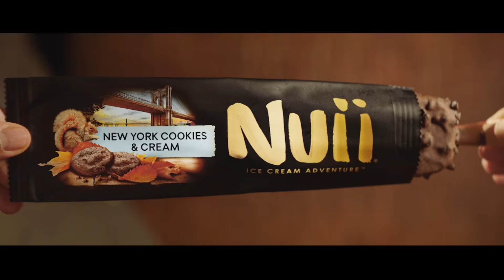Nuii New York Cookies & Cream_UK